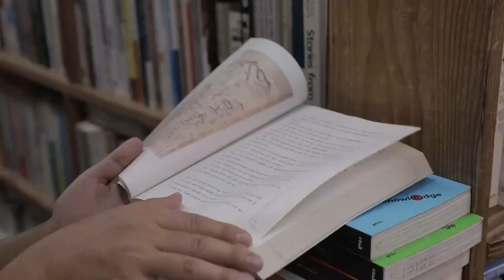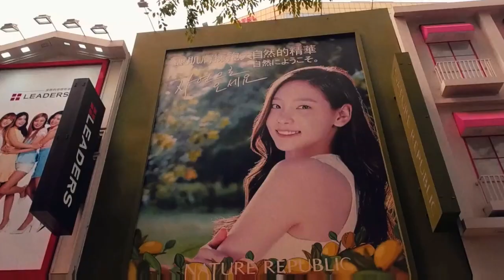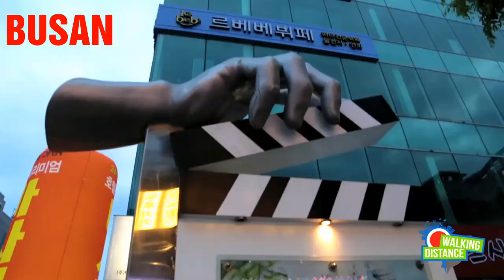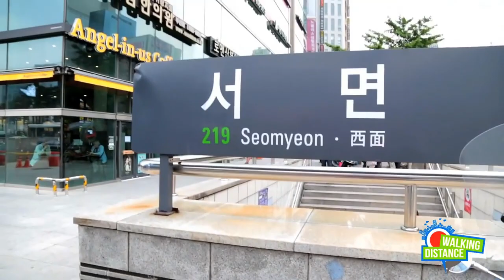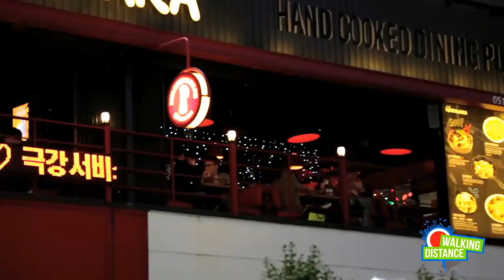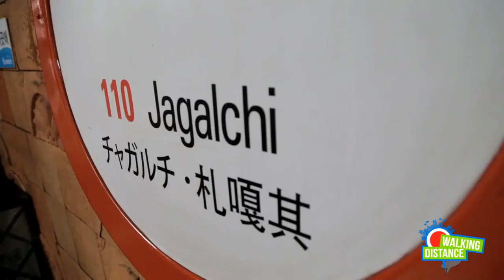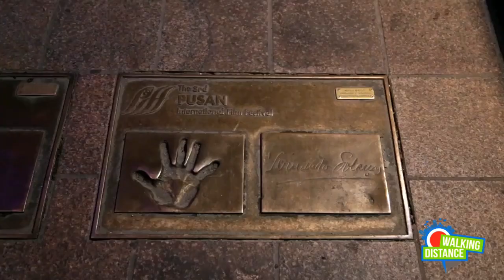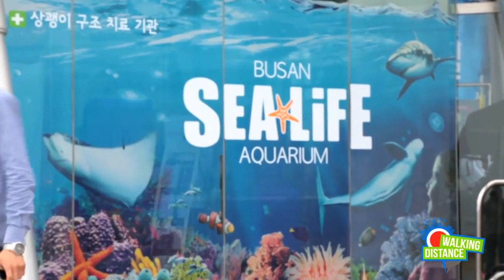The beautiful city of korea 한국 💜SEOUL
korean city seoul

korean city code

korean city list

korean city pop

korean city name

korean city videos

korean city hunter

korean city qingdao

korean city generator

korean city wallpaper

korean city crossword

korean city populations